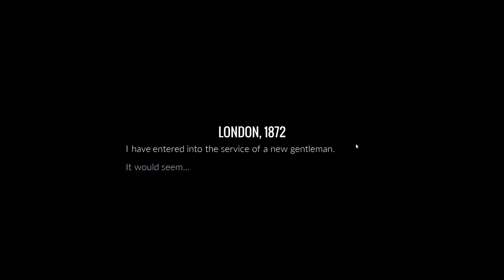(Epilepsy warning) Let's play: 80 days (#1)